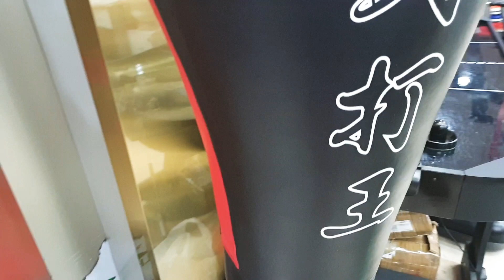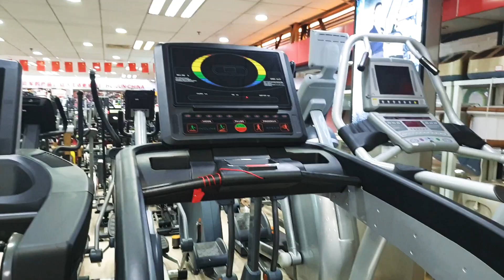Оборудване за бойни спортове и фитнес оборудване директно от Китай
В този шоурум за продажби на едро в Китай има доста разнообразни мостри.. Боксови ръкавици, лапи, протектори, обувки за бокс, чували за бойни изкуства, манекени за спаринг, джага, баскетболни табла, федербали, професионален билярд, провесионален гири, професионални стойки за гири, хромирани и гумирани гири, пътеки за бягане, степери, пътеки, велосипеди за фитнес, масаж и столове и др. наедро директно от Китай.

- агент за покупки от Китай, Бизнес пътуване до Китай
) Доверен агент за покупки, търговски агент за закупуване на стока на едро и проверка на качеството в Китай
) Професионален Посредник за внос от Китай и търговия на едро на Китайски стоки
) Агент, фирма за доставка на китайски стоки на едро от китай по въздух и море
) Въздушно и DHL карго от китай до България, внос от Китай на Китайски стоки на едро и дребно
) Морски и въздушен транспорт, транспортни услуги по въздух и море на стоки от Китай до българия
) Групаж, групажен морски и въздушен транспорт, групажни пратки от китай до България
) Услуги по закупуване и доставка на стоки от Китай
) Внос на стоки от Китай на едро, дрехи, обувки, мебели, бижута, машини
) Бизнес пътуване до Китай
)Покупка,Консолидация,Опаковане,Доставка и търговия на едро на евтини стоки директно от Китай
) Екскурзия, пътуване до китай за Бизнес и туризъм
) Поръчка, Транспорт на контейнери от Китай до България
) Пазаруване на едро директно от китай